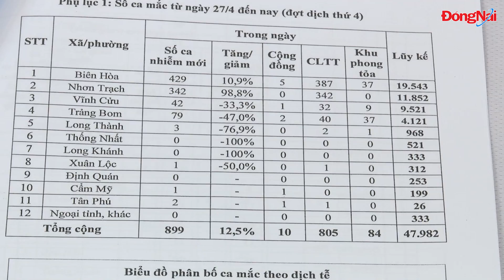Bí thư Tỉnh ủy Phải ứng xử mềm mỏng với dân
Sáng 29-9, Bí thư Tỉnh ủy Nguyễn Hồng Lĩnh chủ trì cuộc họp trực tuyến của Ban chỉ đạo Phòng chống dịch Covid-19 tỉnh với các địa phương